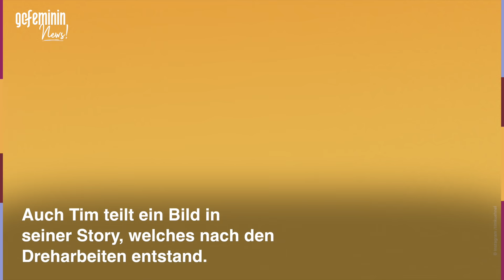"Love Island"-Sieger: Wie geht es mit Melina & Tim weiter?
Tim und Melina sind die Gewinner der diesjährigen "Love Island"-Staffel. Aber wie geht es für die beiden nach der Show weiter? Werden die beiden auch abseits der TV-Show eine ernsthafte Beziehung führen?